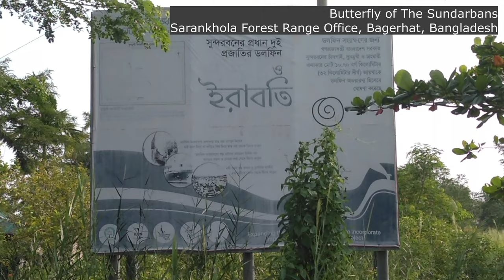Butterfly of The Sundarbans | সুন্দরবনের প্রজাপতি | Beautiful Bangladesh | BD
A total 37 species of butterflies under 7 families were recorded from June 2011 to March 2013 in the Sundarbans mangrove forest of Bangladesh. Out of this total, 10 species were newly recorded. Among the 37 recorded butterflies, species belong to Nymphalidae, 6 to Danaidae, 3 to Papilionidae, 5 to Pieridae, 8 to Lycaenidae, 5 to Satyridae, and 2 to Hesperidae family. Large numbers of butterflies were observed during the summer season (April to June). The crimson rose (Pachliopta hector Linnaeus, 1758) was the most abundant among all the recorded butterfly species in the Sundarbans. The present list of butterflies is not exhaustive and future exploration will be continued to update this checklist. Habitat destruction is the major threat to butterflies similar to other wild animals and some evidence of such activities was recorded during this study.

Source: Checklist of butterflies of the Sundarbans mangrove forest, Bangladesh
Journal of Entomology and Zoology Studies (2014, Vol. 2, Issue 1)
Hello everyone, I'm Mahbub Hossain (Mahbub Araji). My hometown is Lalmonirhat, Bangladesh. Currently staying at Bagerhat. I love to explore new places, people, prospects, and foods. I do travel a lot.

In this channel, you will find raw videos of my journey and travels which you might be interested in. I'll also show you interesting things and people I meet on the way, or might 'the way' if it's interesting!

Professionally, I'm a development and a social worker. Currently, I'm working for The Hunger Project-Bangladesh.

____________________________________________Find me@